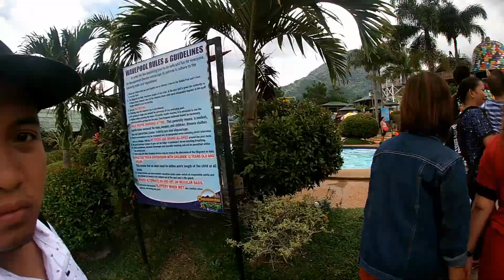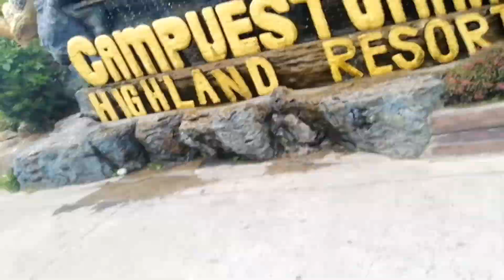BACOLOD Escapade Montage 🌞😎😊🌴❤️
Song: Ikson - Good

Nalasing kami sa kasiyahan. 🤣😍 Thank you Lord!

Twitter and Instagram: jaelmarxx